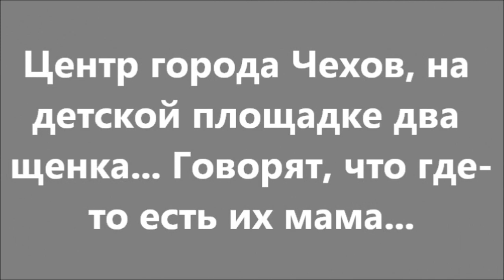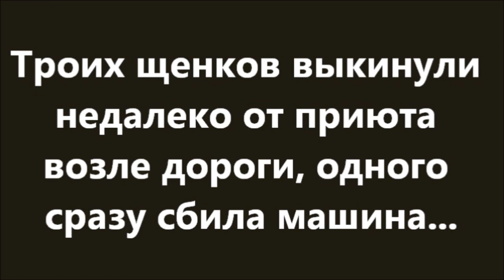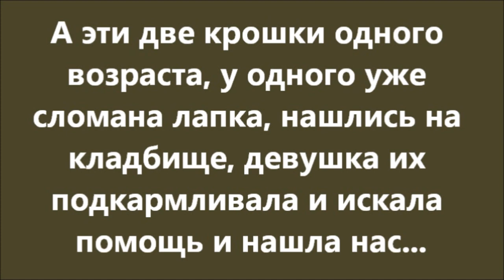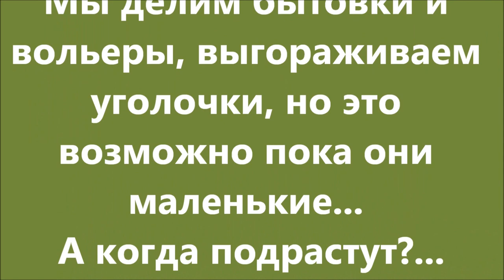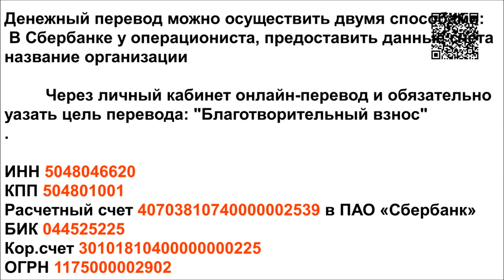Щенячий приют в приюте. The shelter of puppies in the shelter.